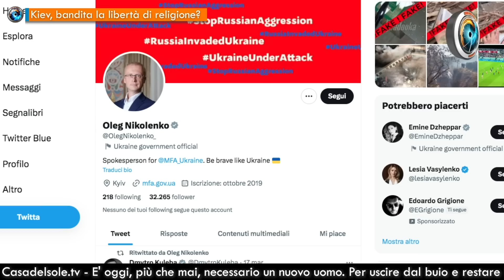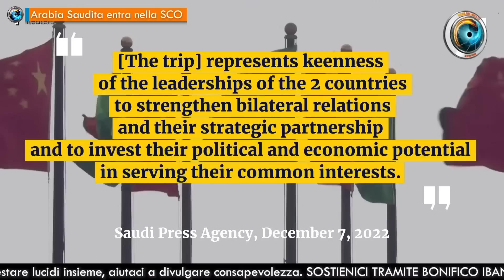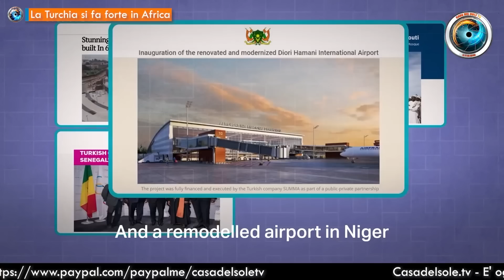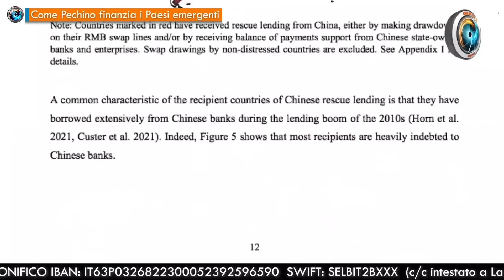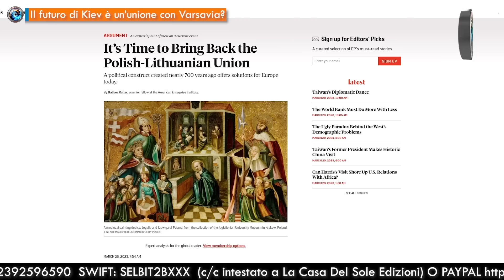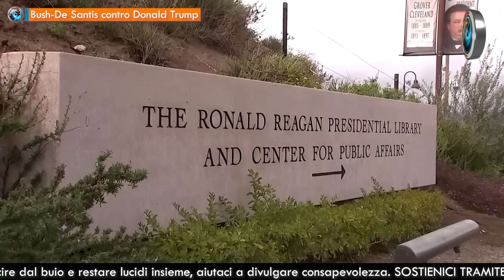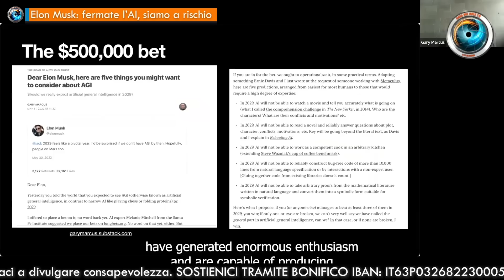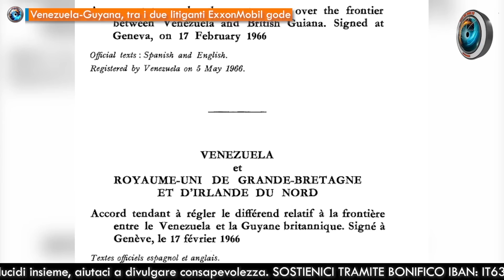TgSole24 – 29 marzo 2023 - Caos telecomandato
- Kiev, bandita la libertà di religione?  di Margherita Furlan e Fabio Belli
- Una lunga guerra ibrida  di Margherita Furlan e Fabio Belli
- Arabia Saudita entra nella SCO  di Margherita Furlan
- Russia-Iran, legami sempre più stretti  di Margherita Furlan
- Netanyahu-Biden, da “Il mio migliore amico” a “L’era glaciale”  di Fabio Belli
- La Turchia si fa forte in Africa  di Gionata Chatillard
- Come Pechino finanzia i Paesi emergenti  di Margherita Furlan
- Surplus commerciale, comandano Cina e Russia  di Elisa Angelone
- Il futuro di Kiev è un’unione con Varsavia?  di Elisa Angelone
- Bush-De Santis contro Donald Trump  di Jeff Hoffman
- Elon Musk: fermate l’AI, siamo a rischio  di Jeff Hoffman
- Ue, riforma pensionistica nuovo pomo della discordia  di Fabio Belli
- Birmania, sciolto il partito di Suu Kyi  di Margherita Furlan
- Venezuela-Guyana, tra i due litiganti ExxonMobil gode  di Jeff Hoffman
Con la collaborazione di Jeff Hoffman, Fabio Belli, Gionata Chatillard, Elisa Angelone

♥️ IBAN:
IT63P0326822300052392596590